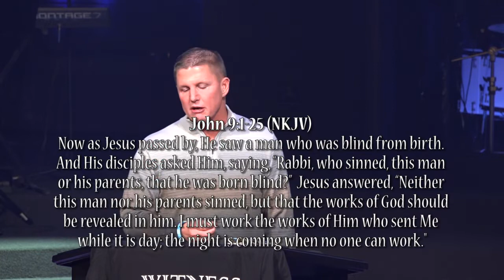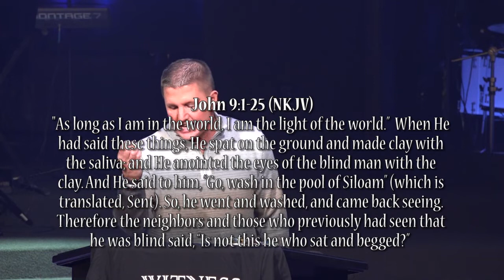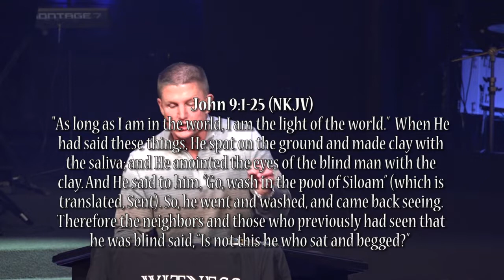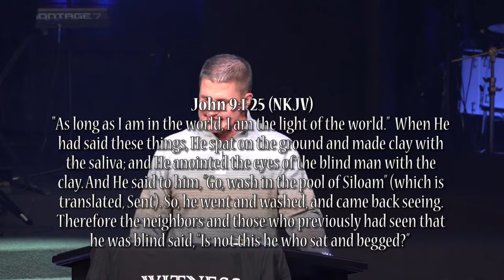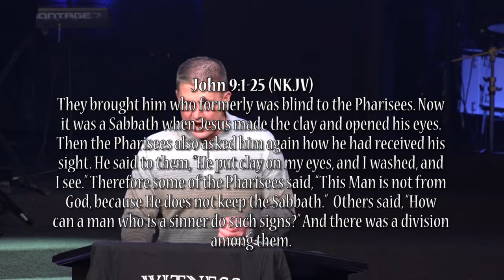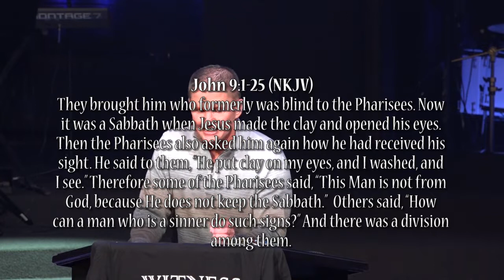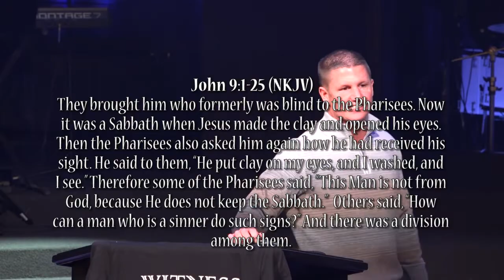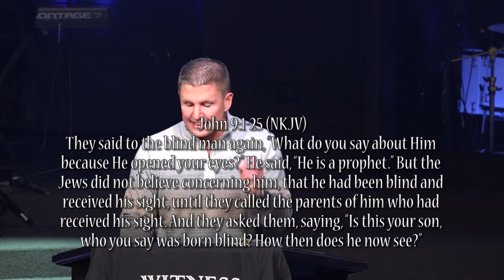One Thing Births Many Things, 11-4-18